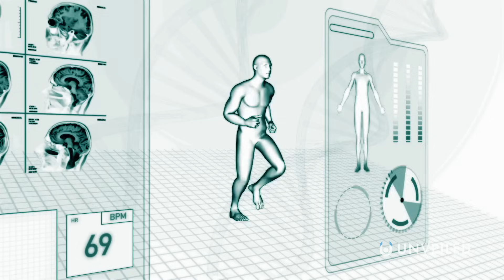What Happens to a Body During a Marathon? | Unveiled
The marathon is one of the most popular tests of human endurance. Globally, there are over 800 marathons held every year, for professional athletes and amateur runners alike. But exactly what are you willingly putting yourself through when you sign up to a race? In this video, Unveiled discovers exactly what happens to your body when you run a marathon!

Have you run a marathon before? Would you like to run one? Let us know what you think about running a marathon!